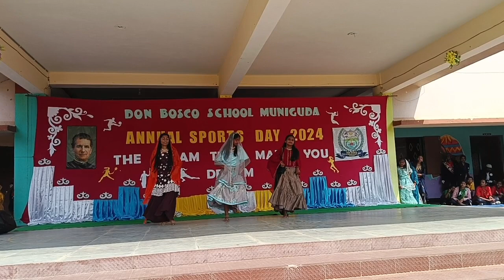Caltural Dance by IIIrd & IVth Girls in Sports Day- 2024